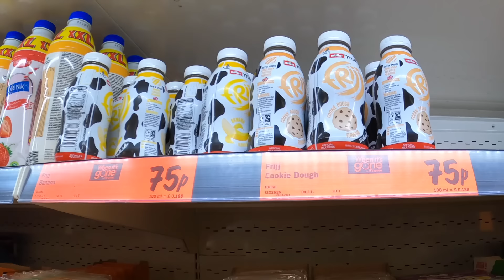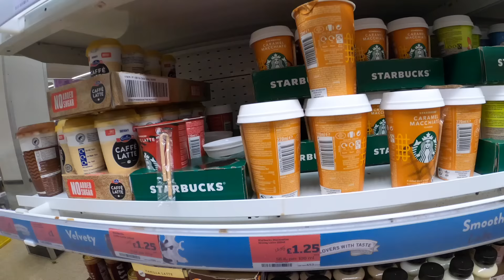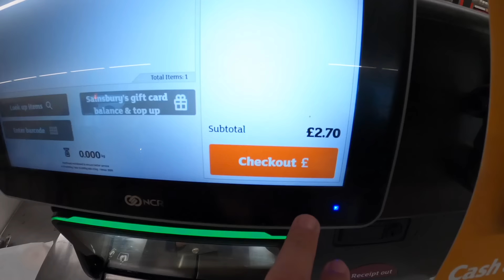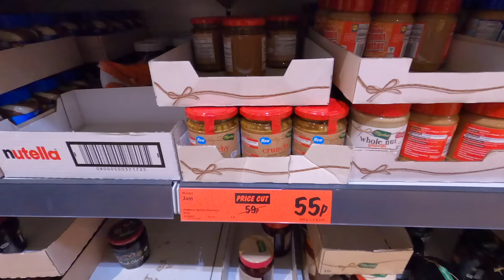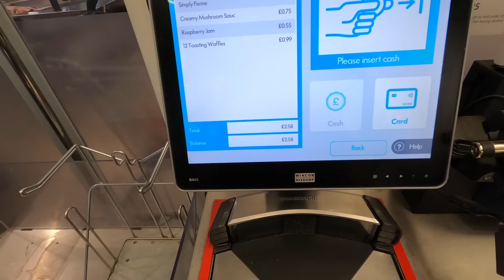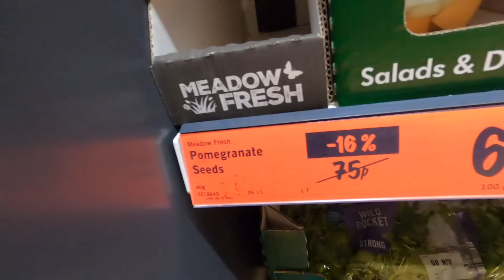قضينا يوم كامل ب ٥جنيه💷(فطار وغدا وعشا)!!🤭😱 الجزء ٢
اتحدينا بعض نقضي يوم كامل فطار وغدا وعشا ب ٥ جنيه بس